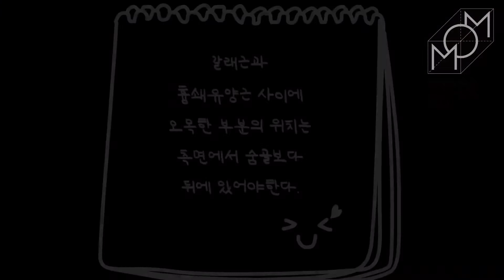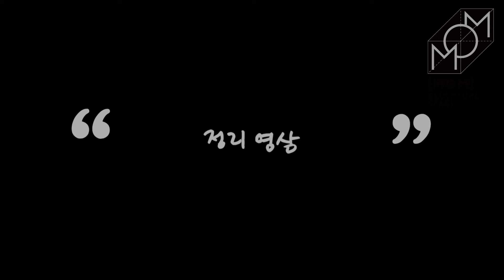조소_sculpture:목가슴판 만들기! 이건 꼭 알아야돼요~! 목가슴 해부학 완전 정복